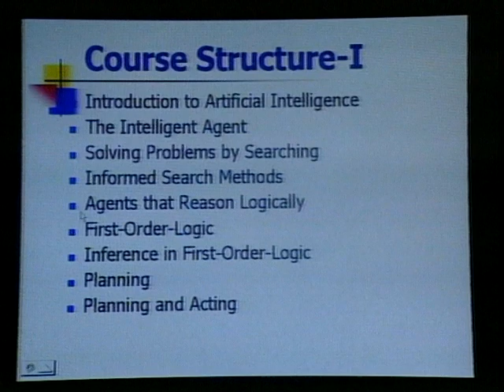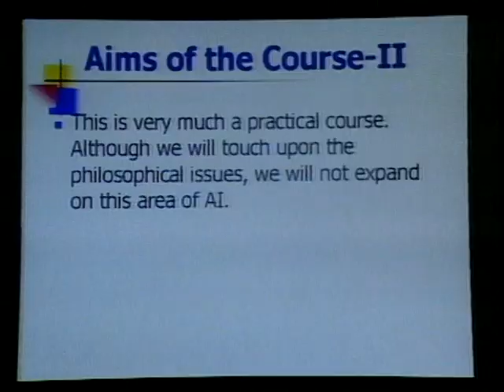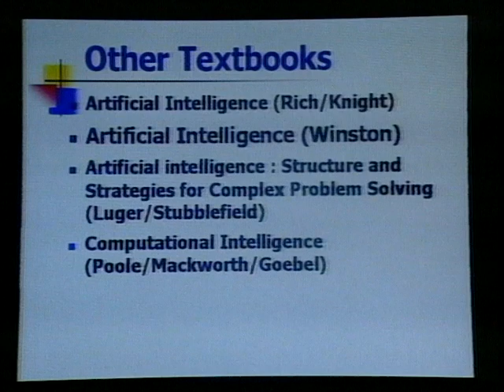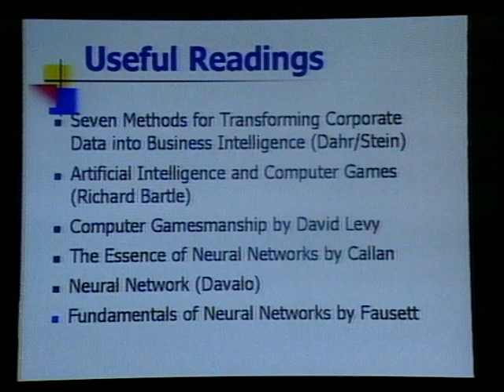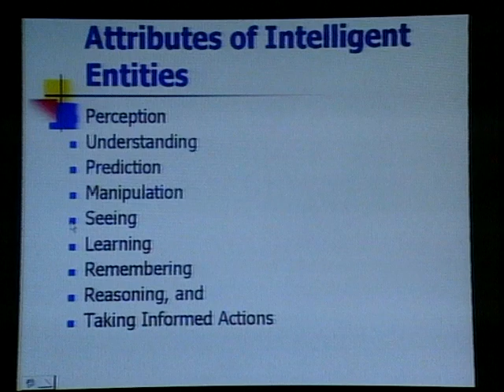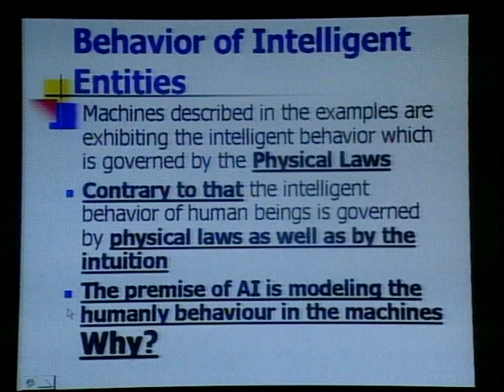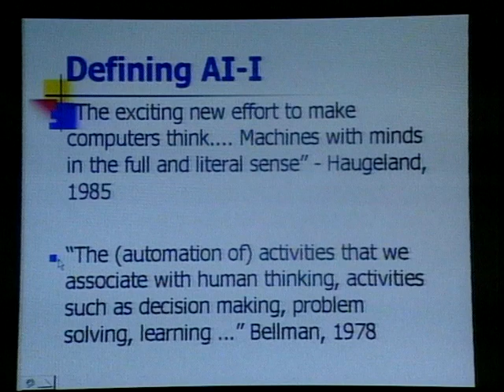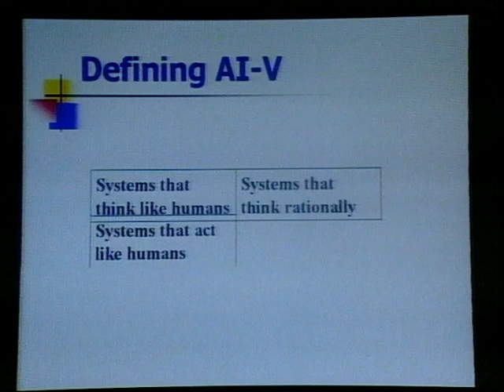AIOU BS Artifical Intelligence 341 Prog 01